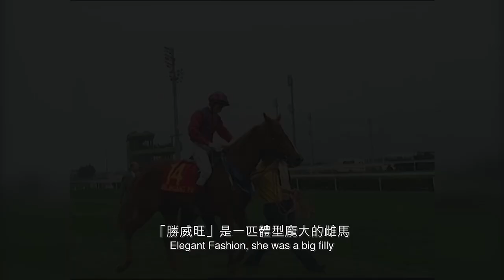大衛希斯帶你遊馬房 / At the Stables with Hayes’ Fillies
【大衛希斯馬房】雌馬適不適合在香港比賽? 練馬師大衛希斯帶你走入馬房，認識他廄下的兩匹雌馬「一代天嬌」及「小龍女」。